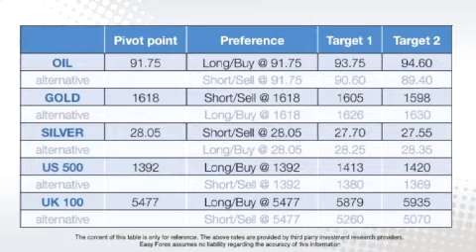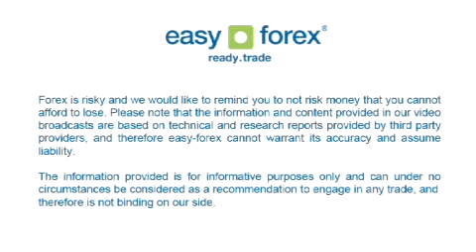Easy Forex Daily Trading Video - August 14th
Easy Forex - Eurozone GDP & UK CPI Due